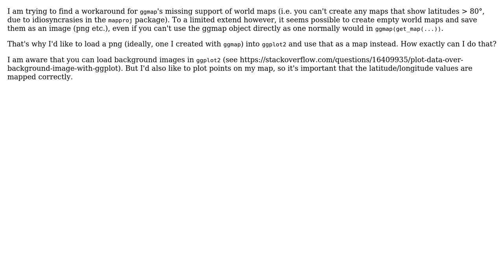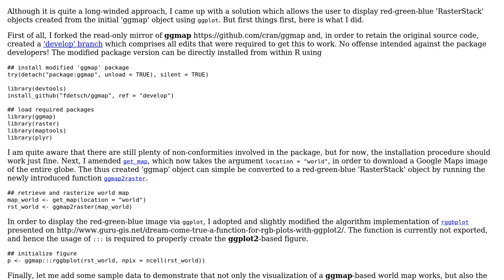GIS: Loading a png image as a map with ggplot2/ggmap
With thanks & praise to God, and with thanks to the many people who have made this project possible! You are responsible for your own actions.